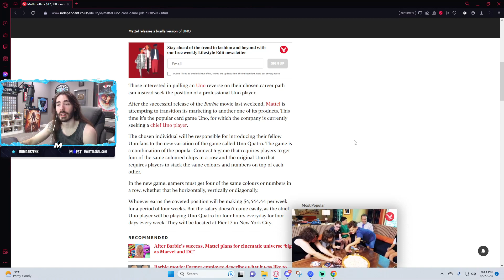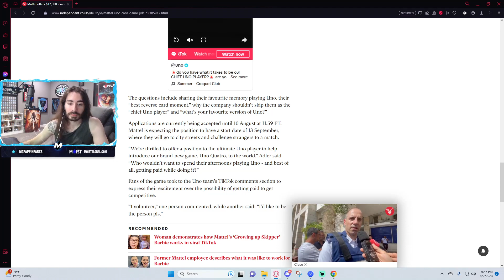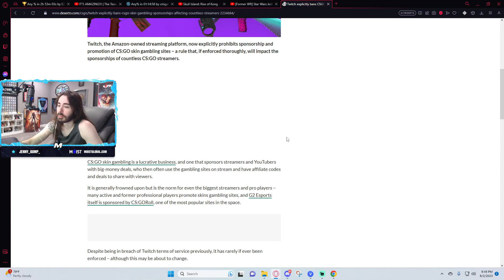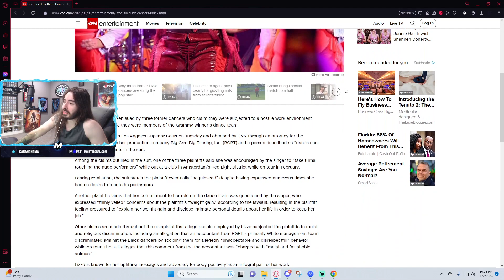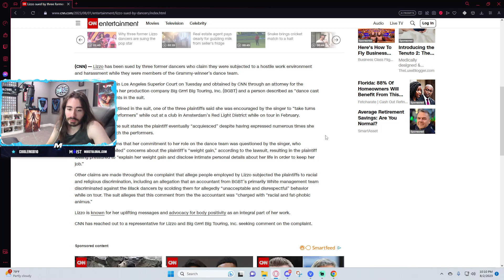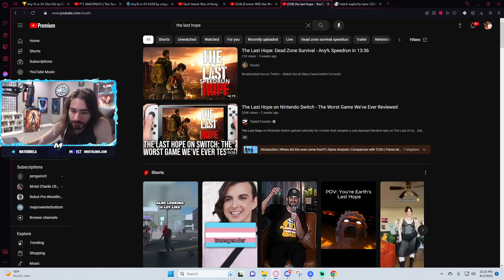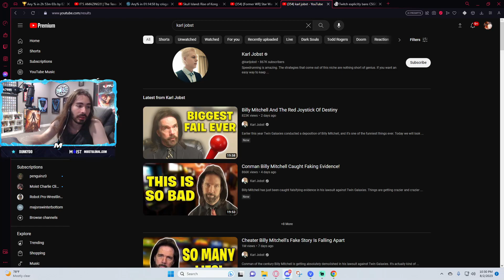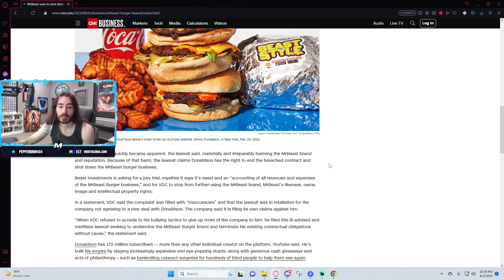Charlie's Birthday Livestream [Aug 2nd 2023]